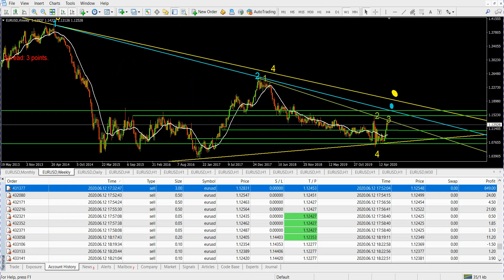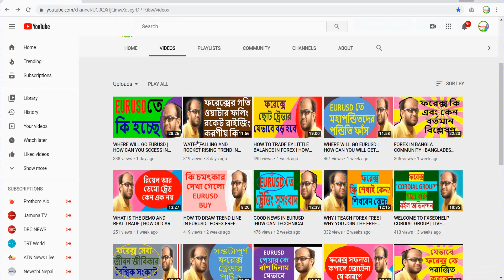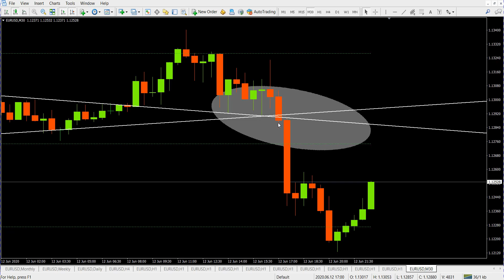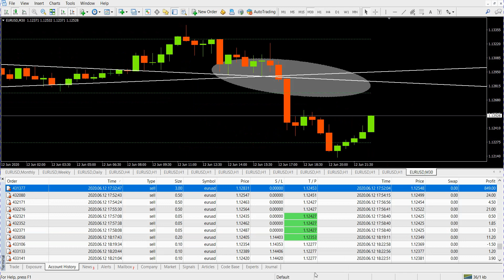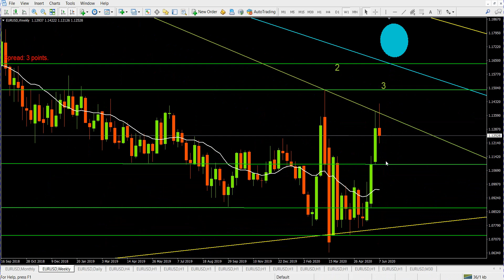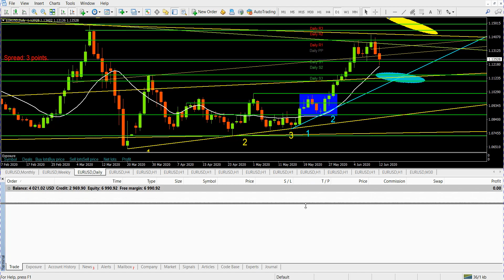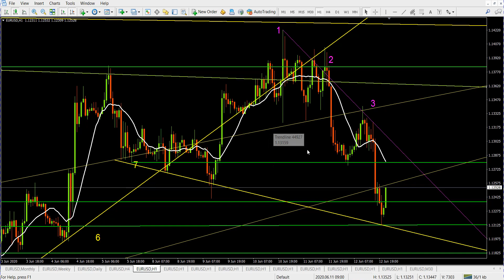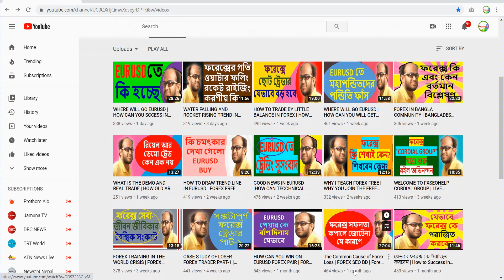DRAWING TREND LINE KEY OF THE SUCCESS | FOREX LIVE CLASS VIDEO | FXSEOHELP | FOREX FOR BENGALI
ফোন করে ফরেক্স প্রশিক্ষন সম্পর্কে জেনে নিন
লাভজনক ফরেক্স Trade শিখতে  যোগাযোগ করুন-

ডেমো ও  রিয়েল রিয়েল ট্রেড করার জন্য নিচের লিংক এ একাউন্ট খুলুন সম্পূর্ণ ফ্রি  প্রশিক্ষণ নিন
TradersWAY

আমাদের  কথা -
৪/৬ মাস টাইম নিয়ে প্রাকটিস করতে এসেও অনেকের ১/২ মাসেই প্রাকটিস করার মতো ধৈর্য থাকেনা Real Trade এ গিয়ে ডিপোজিট হারিয়ে পেলে ভাগ্যের দোষ দিয়ে থাকেন, প্রশিক্ষকের দোষ দিয়ে থাকেন, তাদের উদ্দেশ্যে বলবো- আপনার ফরেক্স শিখতে আসাটাই ভুল ছিল,কারণ আপনি তাড়াহুড়া করে না নিজে ভালো ভাবে স্কিল ডেভেলপ করতে পারলেন শেষ করলেন নিজের মূল্যবান সময় আর অর্থ  অন্যদিকে যার কাছে শিখা শুরু করেছেন তার মূল্যবান সময় ও নষ্ট করলেন। আমার কথাগুলো এখন তিক্ত মনে হলেও যা সত্য তাই অভিজ্ঞতার আলোকে বলতে হচ্ছে। মনে রাখবেন, সবজান্তার ভাব দেখিয়ে কিছু শিখা যায়না বরং নিজেকে ছোট মনে করে যিনি ভালো জানেন তাকে যথাযথ সন্মান করে শিখে নিতে পারলেই আপনি হবেন প্রকৃত সবজান্তা। আশাকরি কর্মজীবনে আমার কথাগুলো আপনার কাজে আসবে।
একটি অনুরোধ -
বিশেষ দ্রষ্টব্যঃ
সকলের পেশাগত জীবনের সফলতা ও সুস্বাস্থ্য কামনা করছি।